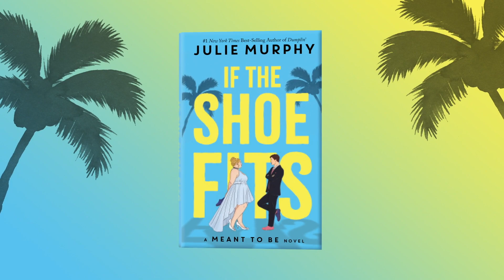Julie Murphy Discusses Her New Cinderella Book with Jen Ponton | If The Shoe Fits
Best-selling author Julie Murphy and actress Jen Ponton discuss If The Shoe Fits, the story of Cinderella reimagined in the setting of a dating reality TV show. It’s the first novel in the Meant to Be series, available on August 3!

About the Book:
From #1 New York Times best-selling author Julie Murphy comes the first in a brand-new adult series inspired by the classic fairy tale stories we all know and love, perfect for adult readers who crave contemporary, escapist rom-coms.

After having just graduated with a degree in shoe design, and trying to get her feet on the ground, Cindy is working for her stepmother, who happens to be the executive producer of America’s favorite reality show, Before Midnight. When a spot on the show needs filling ASAP, Cindy volunteers, hoping it might help jump-start her fashion career, or at least give her something to do while her peers land jobs in the world of high fashion.

Turns out being the only plus size woman on a reality dating competition makes a splash, and soon Cindy becomes a body positivity icon for women everywhere. What she doesn’t expect? That she may just find inspiration—and love—in the process. Ultimately, Cindy learns that if the shoe doesn’t fit, maybe it’s time to design your own.